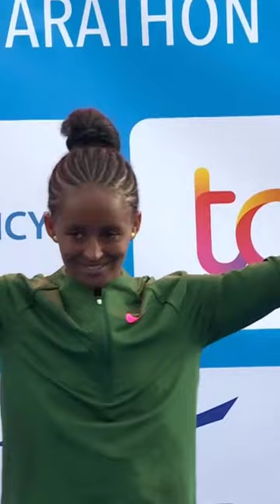Meseret Belete Wins TCS Amsterdam Marathon 2023